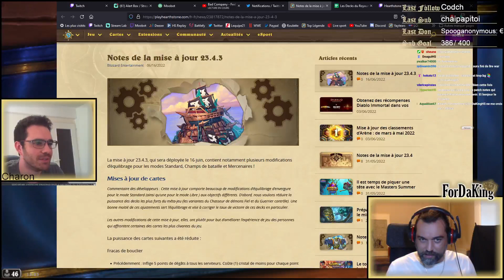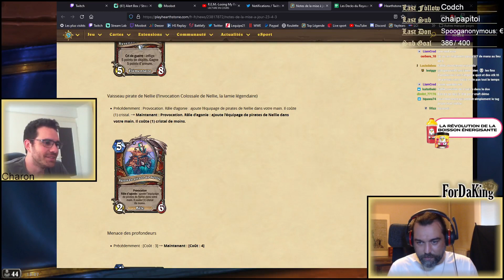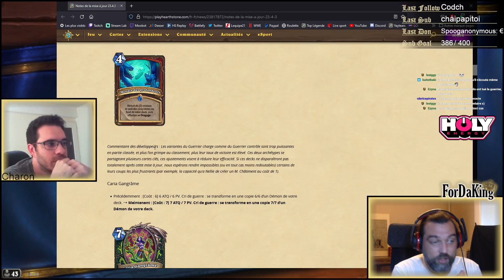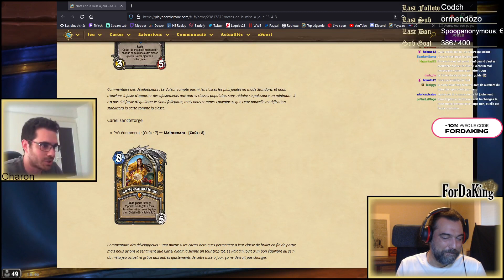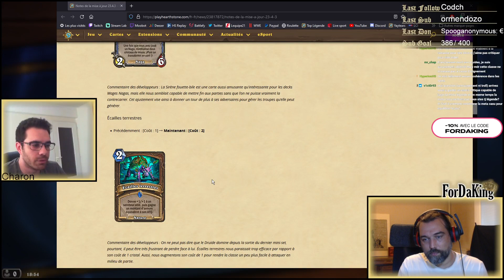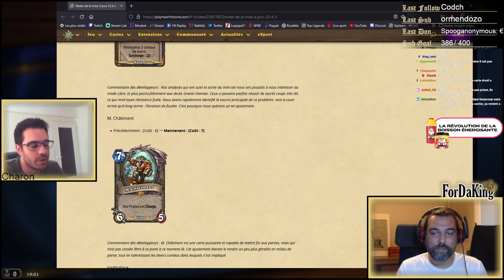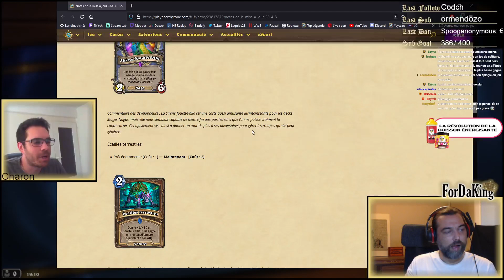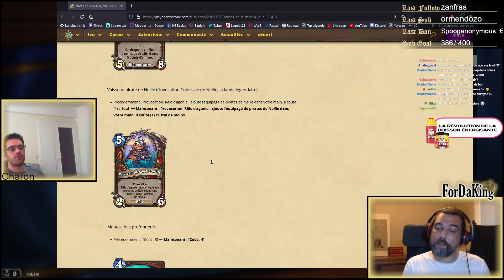Review Patch 23.4.3 avec Charon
Première réaction suite au patch23.4.3 avec CharonHS